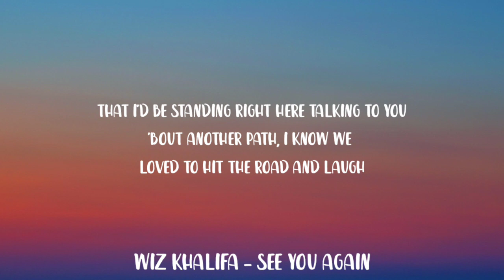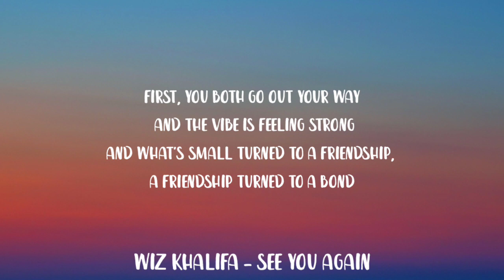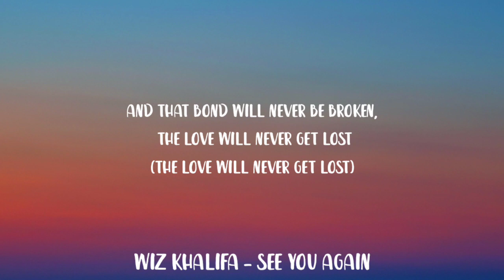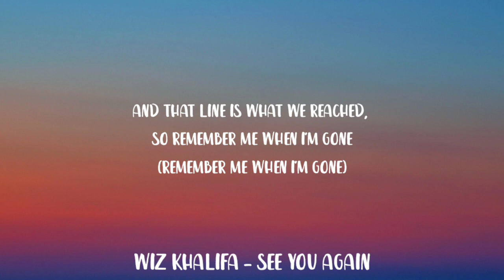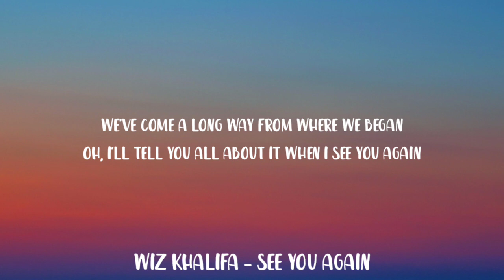Wiz Khalifa - See You Again (Lyrics) ft. Charlie Puth